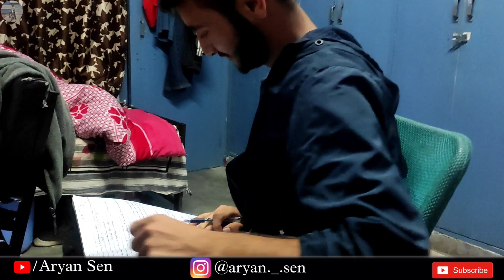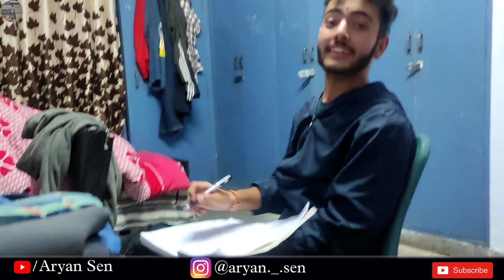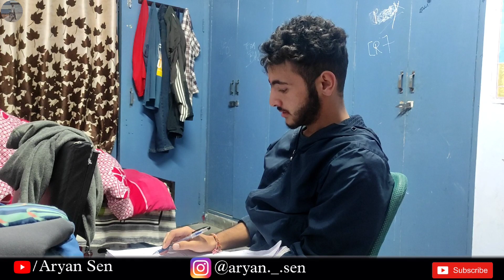Exam Ki Tyaari Or Review Vlog | Aryan Sen | Aryan Sen Vlogs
Related:
Aryan Sen Vlogs
Aryan Sen
Aryan Sen New Vlog
Aryan Sen New video
college of forestry nauni
vlogging in exams
exam review Vlog
Aryan Sen all vlogs
Aryan Sen all videos